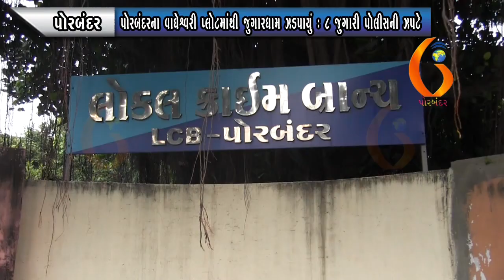PORBANDAR પોરબંદરના વાઘેશ્વરી પ્લોટમાંથી જુગારધામ ઝડપાયું ૮ જુગારી પોલીસની ઝપટે 02 09 2021